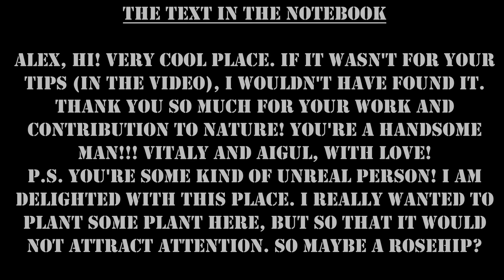Strangers have found my UNDERGROUND SHELTER house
This time my underground shelter was visited by strangers. I was lucky that they left order in my house, I hope that only good people will continue to come to my forest shelter...